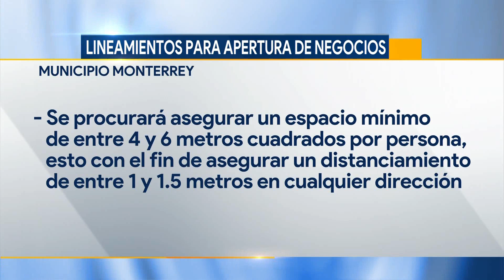Negocios pequeños en Monterrey podrían reabrir el 21 de mayo